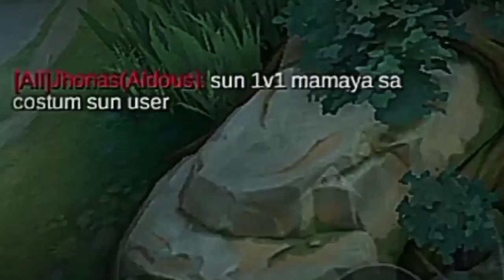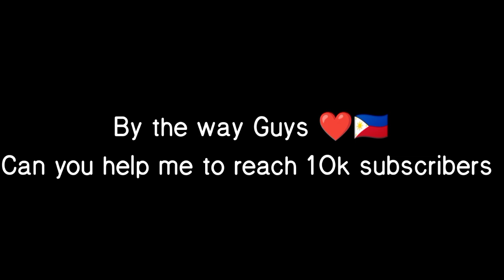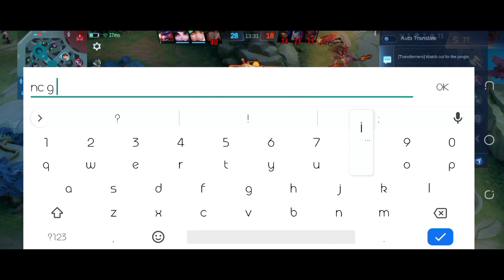SUN VS PRO FANNY FULL EXPLAIN TOTURIAL | SUN BUILD AND EMBLEM 2022 BY NARUTO PLAYS | MLBB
Hello Guys, I'm Naruto plays  this is all about Sun Gameplay , Moontages and Tutorial.

Former Top 4 Philippines /Global Sun : Main Acc. : NARUTO PLAYS
Smurf Acc: BREN PETMALU
"KEWL Member ML Pro"
 Naruto Plays
Sun
Sun Collector Skin
Sun Tank Build 2022
Sun Mlbb
Sun Best Build and Emblem 2022
Sun Collector
Sun Best Build 2022
Sun Gameplay
Sun ml
Sun build and  emblem 2022
Mlbb sun
Naruto
Sun Best Build
Sun Top Global
Sun Top Global 2022
Sun Top Philippines Sun
Build Sun
Naruto Play
Sun Collector Skin Gameplay
Sun Critical Damage Build
Naruto Mobile Legends
Sun Tank
Sun Emblem
Top 1 Sun
Sun Exp Lane
Sun Mobile Legend
Sun Item
Sun Tank Build
Sun Top 1 Global
Mlbb Meta
Mobile Legends
Skin Sun Collector
Sun Best Build 2022 exp lane
Sun Core
Sun Emblem Set and Build 2022
Sun Exp lane 2022
ML sun Collector
Mlbb Sun Collector Skin
Sun Mobile Legends Best Build
Sun New Build
Emblem Sun
Mobile Legends Bang Bang Sun
Mobile Legends Meta
Sun Combo
Sun Gameplay Mobile Legends

NARUTO PLAYS
Sun Mobile Legends Bang Bang
Item Build and Emblem:

My One Hit Build :
1.*Tough Boots - if mage opponent.
*Warrior Boots - if fighter opponent.
2.Windtalker
3.Scarlet Phantom
4.Berserker's Fury
5. Demon Hunter Sword
6.*Sea Halberd - if more on sustain.
*Athena Shield - If more on magic.

My Tanky Build:
1.*Tough Boots - if mage opponent.
2:Thunder Belt - plus 10% cd           reduction plus slow movement speed if you hit.
3.Cursed Helmet - plus 1200Hp and 25 magic defense.
4.Dominance Ice - anti life + 10% cd reduction.
5.*Athena Shield - if more on magic damage.
*Antique Quirass - if more on physical damage.
6. *Radiant Armor - if more on continuous magic damage.
*Blade armor - if more on critical damage item.

My Core Item Build:
1.Magic Shoes- plus 40 movement speed and plus 10% CD reduction
2.Corrosion Scythe
3.Demon Hunter Sword
4.War Axe
5.Dominance Ice
6.Wintalker

My Emblem :
ASSASIN
1. 3 Dot Agility
2. 3 Dot Invasion
3. Killing Spree

Channel: Naruto Plays
Content Videos : Is all about gameplays, Moontoge Sun in Mobile Legends . Still Use even he counter and how how recounter.